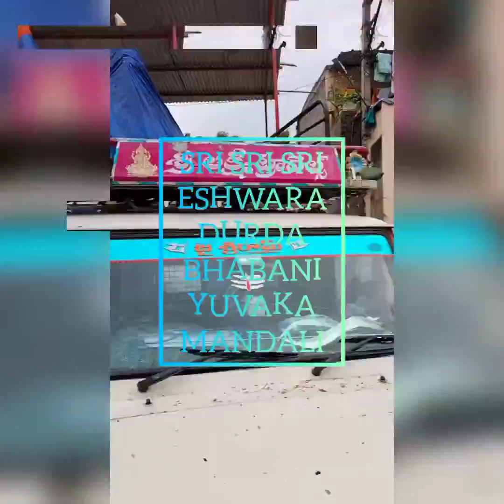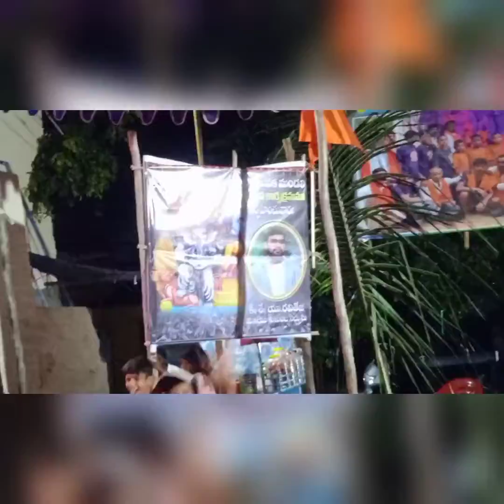Sri Sri Sri eshwara Durga Bhavani Vinayaka Yuva mandali 🙏 Indra Nagar yemmiganur 😊